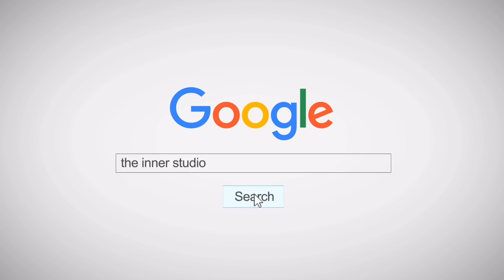INNER KIDS "SOLO"